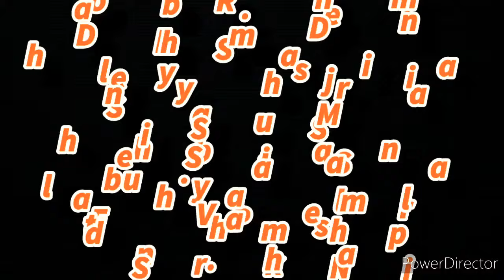Meri To Kodro Na Jaani | Folk Song | Dr. Krishan Lal Sehgal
Hello,
About Video:
Album: तेरे मुंज़रे आए(Tere Munzre Aae)
Singer: Dr. Krishan Lal Sehgal
Composed by: Dr. Krishan Lal Sehgal
Lyricist: Dr. Krishan Lal Sehgal

Dholak: Sh. Ramesh Dhiman
Sehnai: Sh. Surajmani
Flute: Sh. Vivel Sharma and Sh. Prakash Nepali
This video includes a Folk song of Himachal Pradesh(Sirmaur Distt.), India.
Written, composed  and sung by Dr. Krishan Lal Sehgal
Umeed Hai ki aap sabhi ko yeh geet pasand aaega
Hope you will like this song
Thankyou!!